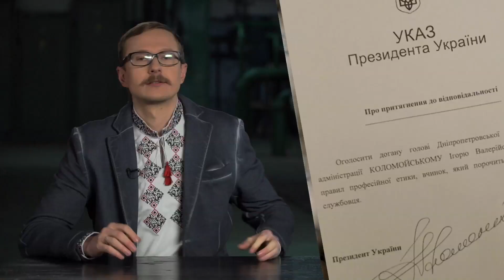Майкл Щур про доброго і поганого Коломойського (eng subt)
Тепер вже колишній голова Дніпропетровської обладміністрації Ігор Коломойський став головною подією тижня. Що сі стало? Відповідь на це питання ми шукали у нашій новій рубриці "Незрозуміло про складне".

Дивітсі першими нові випуски "Утеодин з Майклом Щуром" щосуботи на Першому національному.